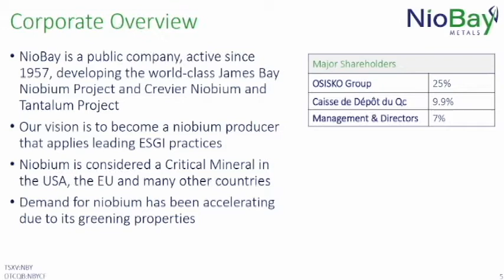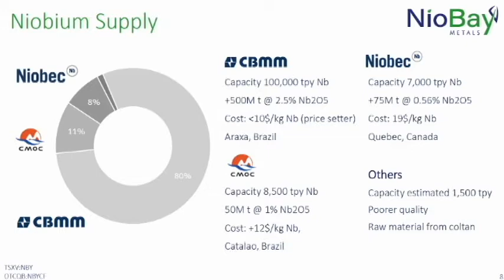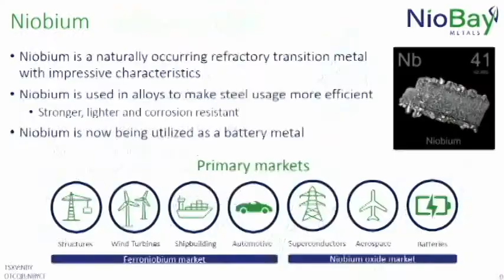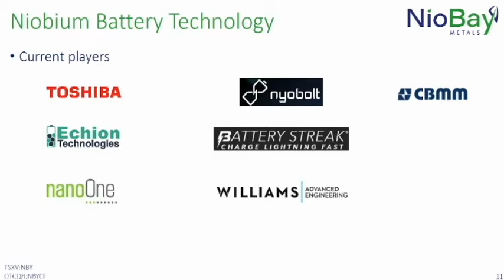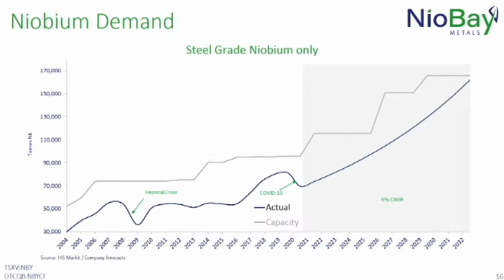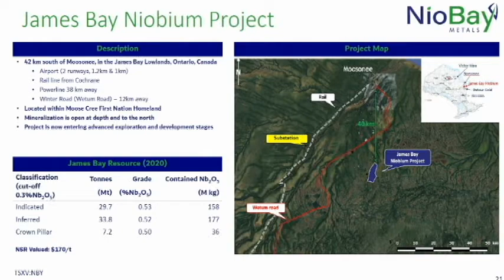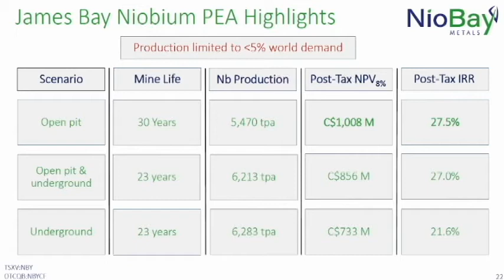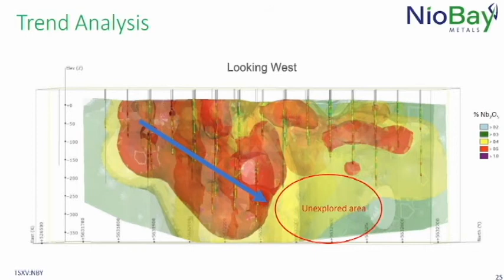Niobium - a critical metal to decarbonize our world.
A pyrochlore mineralization is contained in an intrusive complex of pyroxene-rich carbonatites dating from the Huronian Orogen and generally orientated north­ south. Intrusions of hornblende gneiss abut the complex on its east and west sides. The general dip is sub-vertical, orientated slightly to the east. Paleozoic sediments consisting of altered, silty, sandy, argillaceous sandstones discordantly cover the carbonatite complex. These sandstones vary in thickness from 12 to 30 meters, and lie horizontally over the carbonatites, covering them completely. Unconsolidated silty glacial sediments between 6 and 10 meters deep cover these sandstones, and are themselves covered by spongy peat (muskeg) 1 to 2 meters deep.